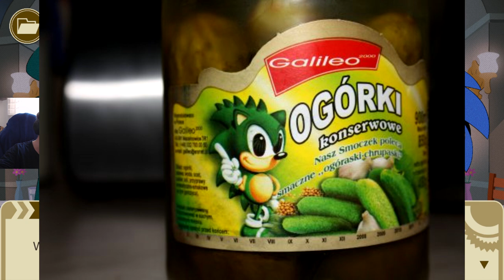SONIC NIE ŻYJE?! | THE MURDER OF SONIC THE HEDGEHOG!